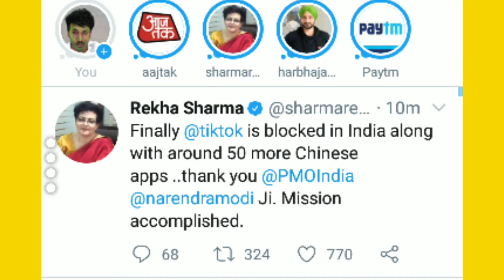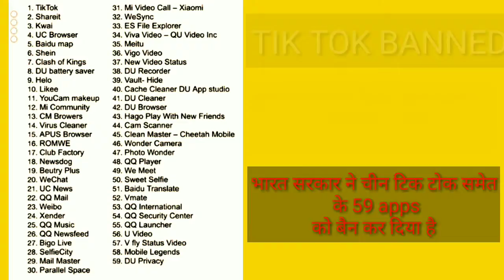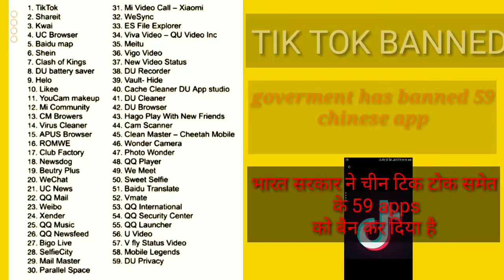Tik tok banned. TIK TOK HAS BEEN BANNED IN INDIA भारत मे टिक टोक वैन कर दिया गया है।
Tik tok ko bharat me ban kar diya gaya hai tik tok k sath sath 59 aur apps ko bharat me ban kar diya gaya hai

Chin k bich chal rhi jhdap m ab chin k apps ko v le liya gaya hai

Dhire dhire chin k sabhi chijo ka ban kar diya jayega